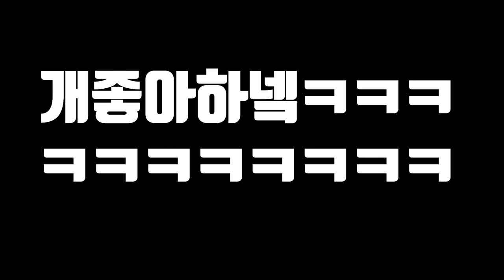하늘소 애벌레를 잡아서 은혜한테 먹여보자!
오늘은 해충으로 알려진 하늘소 애벌레를 잡아서
은혜한테 먹여 봤습니다!!
은혜가 맛있어 하는게 반전이네요..
재미있게 보세요!!
라랑해요!!